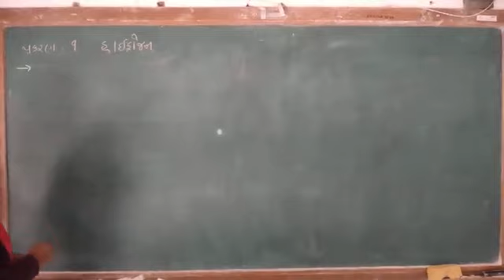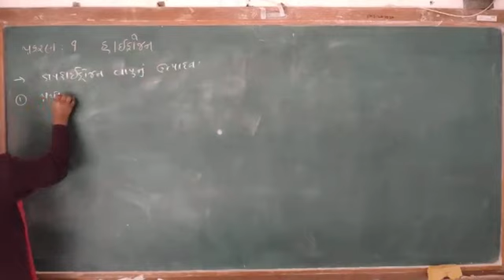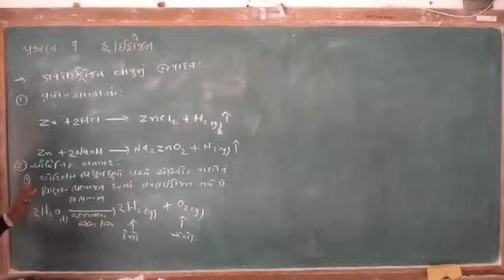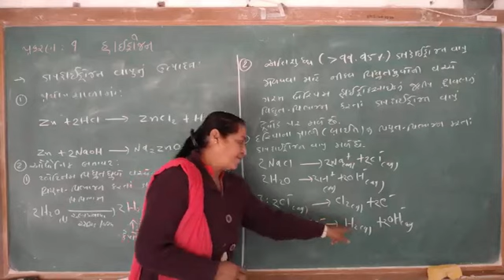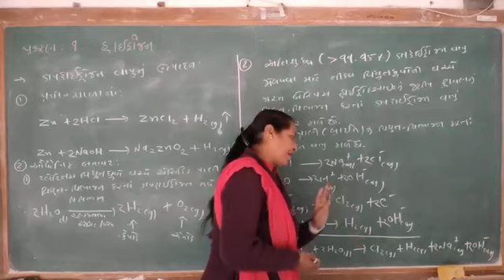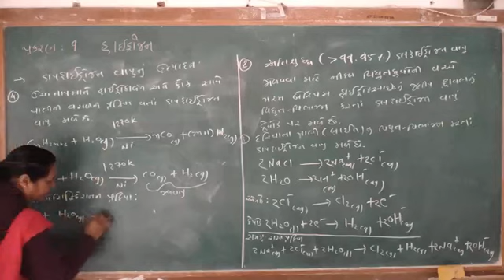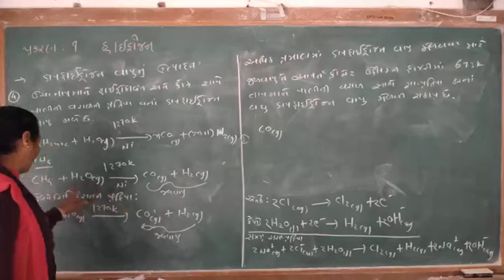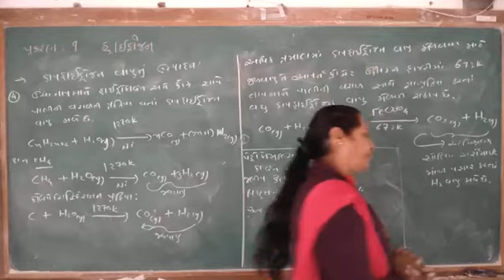STD 11 CHEMESTRY CHAP 9 હાઇડ્રોજન PART 1